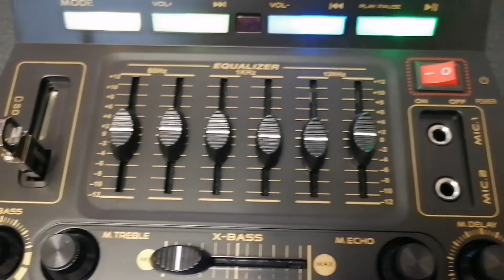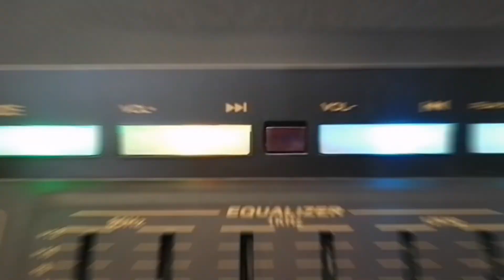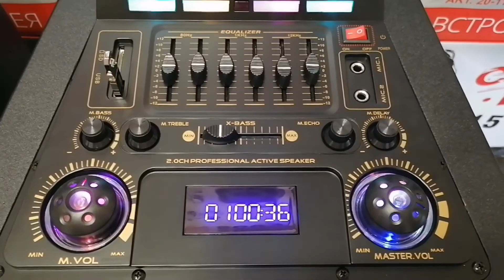Eltronic 20-06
Акустическая система Eltronic 20-06
Мощность 3200 Ватт
Пиковая мощность 3500 Ватт.
2 динамика по 12 дюймов
По 2 твиттера и 4 фазоинвертора на каждой.
Микшерный пульт управления на активной колонке. Может работать как в паре, так и одна.